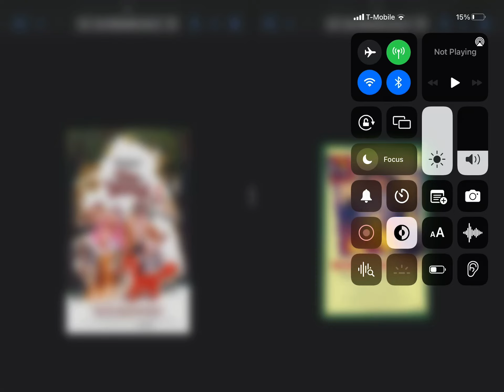Happy Anniversaries To The Fox and the Hound (1981) & USA Version The Brave Little Toaster (1987)!